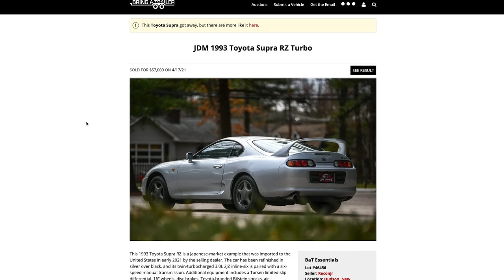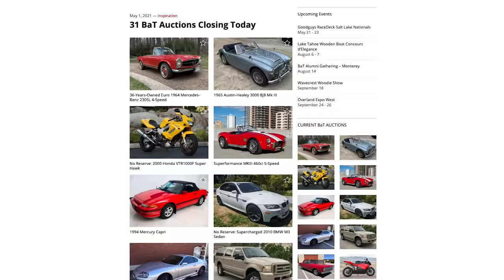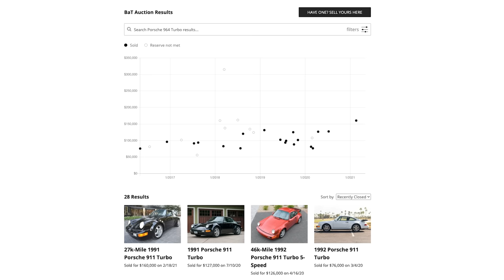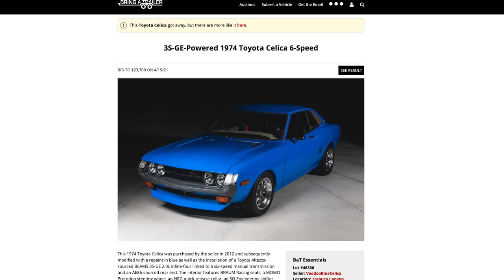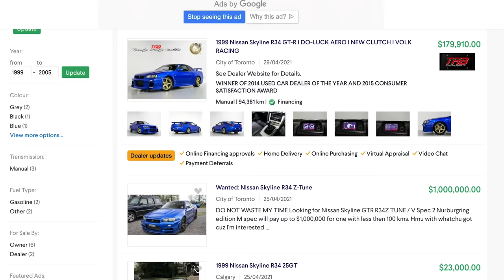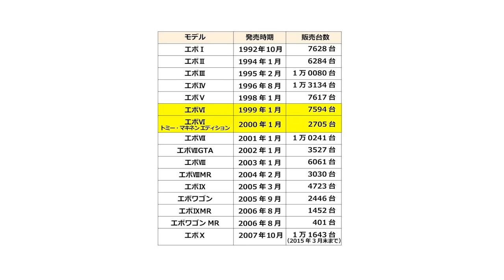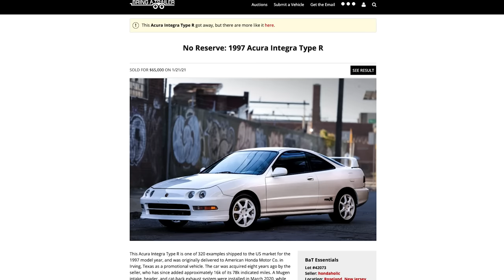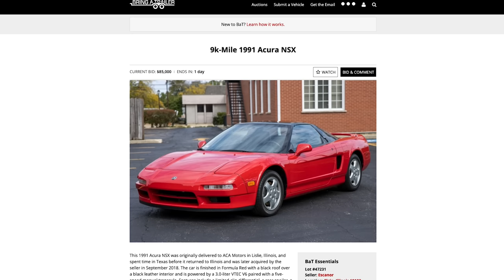WHY is the JDM Car Market OVERPRICED? Buyer BEWARE!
We take a close look at the JDM car market and rising Skyline GTR, Toyota Supra, Mazda RX7, Integra Type R & more.

Favorite Tools:
Astro LED Work Light
LED Bay Shop Light
Fluid Transfer Pump
Canon OES R Camera
Rode Microphone
Zhiyun Gimball